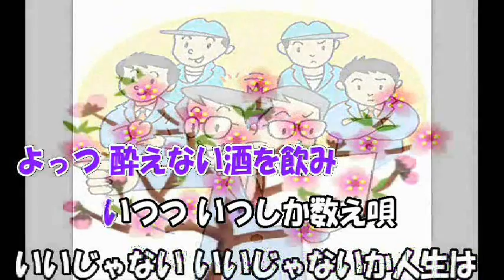（オリジナル曲） 人生数え唄 ‹カラオケガイド無し›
作詞　京鈴さん　　作編曲　佐藤定司さん　♪他作品も公開予定
歌唱後　此方でご一報願います。net有志